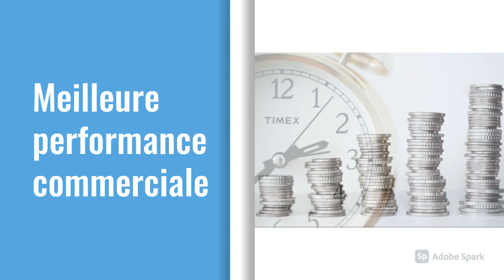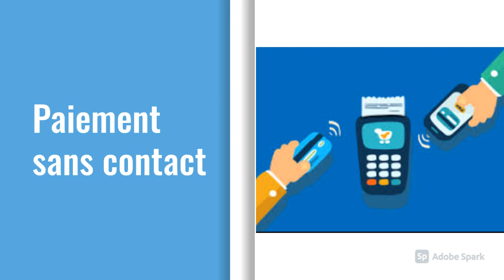La digitalisation du point de vente, c'est quoi exactement ?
Explication rapide du mot "digitalisation " dans un contexte commercial pour les CAP EPC et BAC PRO MCV.